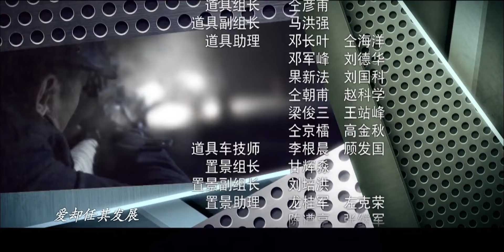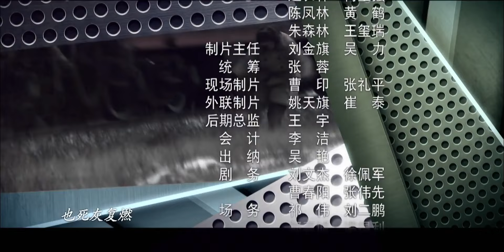《间谍决战》08 | 讲述了一个暗潮涌动的斗争，神秘特工们誓言保卫国家，却不知背后隐藏着怎样惊人的阴谋与挑战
导演：   李京
主演：   于震、阿朵、陈楚翰、王晓晨、徐正运、尹国华
《间谍决战》1949年12月，中国公安部门截获一份敌台密电，这份密电内容涉及到中国代表团出访苏联的事情。公安部门便立即上报给中央，中央指示要不惜一切代价保证代表团出访安全。接到中央的指示后，公安部立刻展开清剿秘密电台、抓捕潜伏敌特的行动。为确保中共代表团所乘专列的安全，公安部侦察员乔长军奉命赶到敌特伏击地哈尔滨，并打入敌特内部。经过无数个生死煎熬的不眠之夜，乔长军抓住时机，与杨维忠内外配合，终于将“教父”经营多年的黑林山庄这个秘密联络站及特遣小组亡命徒一网打尽，确保了专列的安全。